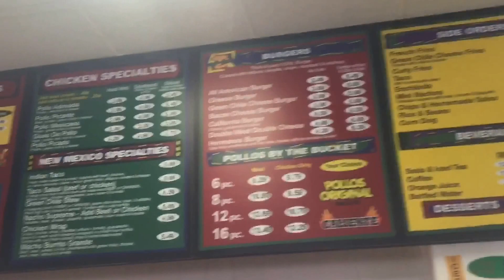My visit to Los Pollos Hermanos here in Austin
I stopped by the new Los Pollos Hermanos pop up restaurant built this week at SXSW in Austin, as a promotion for Season 3 of Better Call Saul. I was really impressed how accurate they made it compared to the real life Twister's restaurant in Albuquerque, that sits in for Los Pollos Hermanos, where Breaking Bad and S3 of Saul were shot.

They had LPH employees taking "job applications" for a chance to be selected for a meet and greet with Saul (Bob Odenkirk) and Gus (Giancarlo Esposito) themselves on 3/12 and the actual Suzuki Esteem that Jimmy drives right out front for fans to take pictures with.

For a huge fan of Breaking Bad and Better Call Saul, this was quite the experience for me to add to the list of BaD experiences I've had over the last few years.